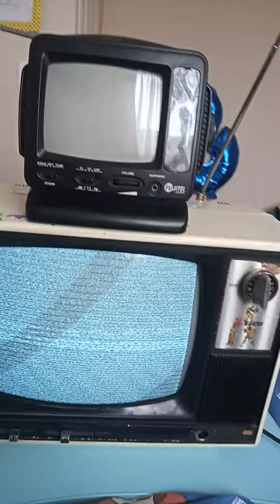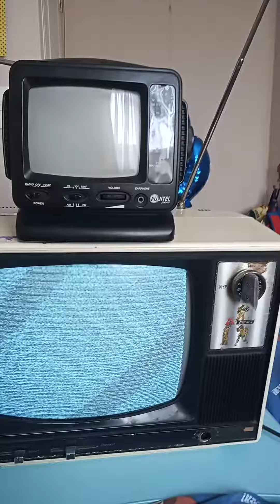1970's vintage black & white CRT television + 2000's mini 5" last black & white crt television